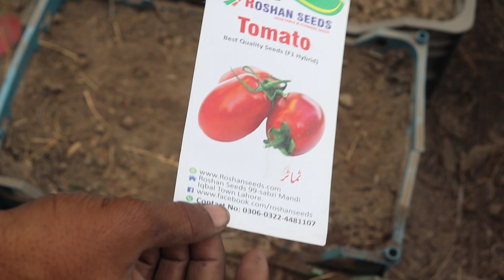How To Grow Tomato From Seeds ( Winter Season)